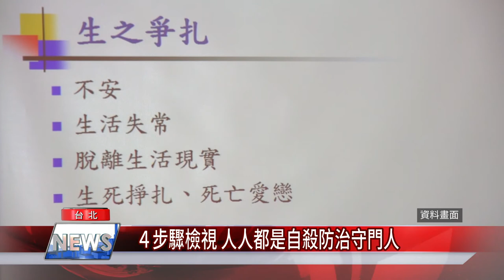孫生主持自殺防治直播 分享解悶方法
台北市政府自殺防治中心為增進民眾對青少年自殺防治的重視，邀請反骨男孩孫生主持直播、專業人士分析，幫助周遭親友適時覺察與協助對於有自殺想法青少年的重要性。